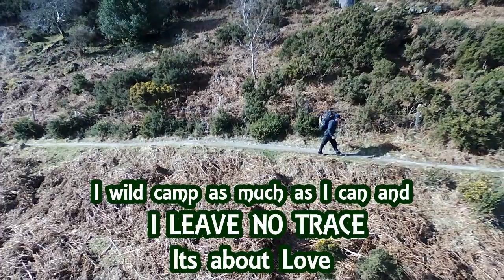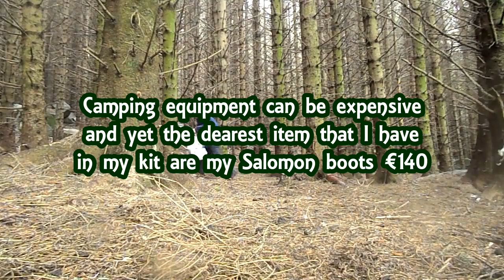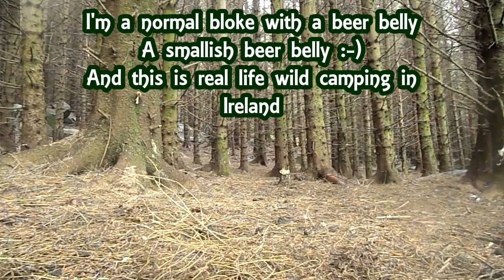NEW 2021 TRAILER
A new trailer for 2021
Lots of Love Mark